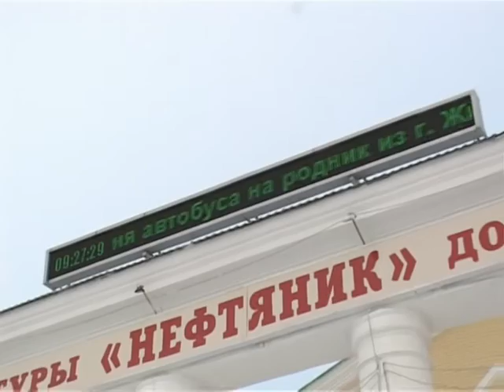Крещение в Жирновске 19 января 2017 года